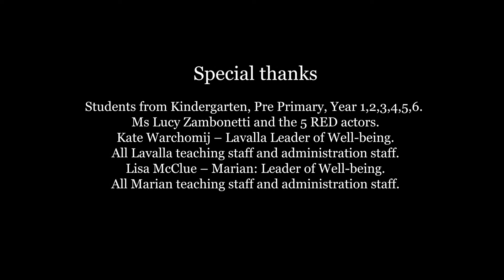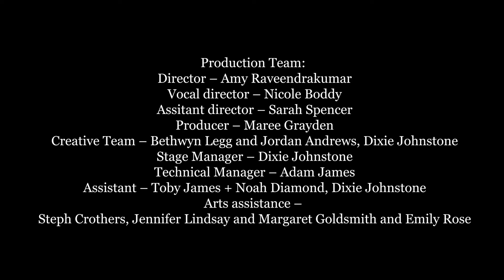Miracle on Bethlehem Street - 2019 Primary Christmas Concert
Miracle of Bethlehem Street opened on the streets of Bethlehem, and the little town had never been busier! Caesar's Census had the town in a frenzy, and the Innkeeper Benjamin had a brilliant plan to capitalise on the business, that is until he was reminded of the true meaning of Christmas. Well done to all performers from Pre Primary – Year 6 who captured our hearts in this joyous, musical retelling of the Christmas Story. The performance was a true showcase of our K-Y6 community coming together in celebration of our children, our faith and our talents.